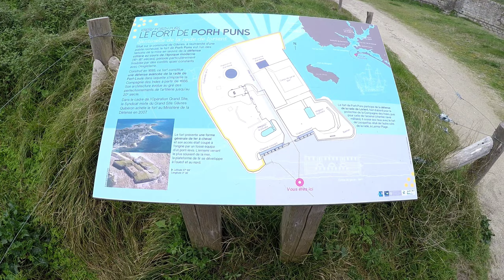Gâvres Bretagne 2024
Am letzten Tag unserer Reise in die Bretagne waren wir nochmals am Meer. Der kleine Ort Gâvres mit seinen zahlreichen Bunkern und der schroffen Küste war ein toller Abschluss unserer diesjährigen Frankreichtour.